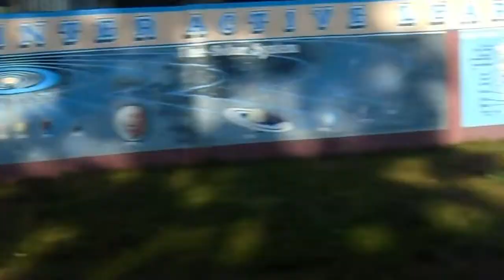PALARONG PAMBATA 101 | VLOG #17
Camera: Sony DSC w800